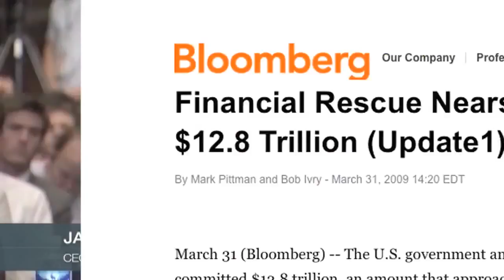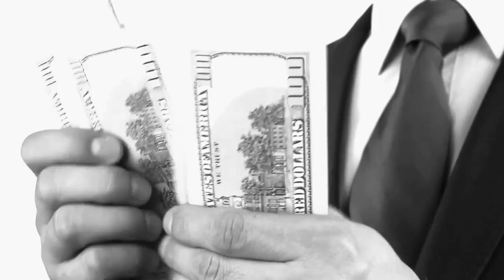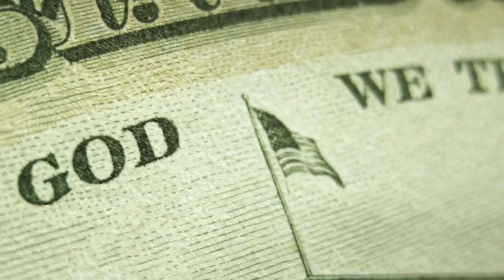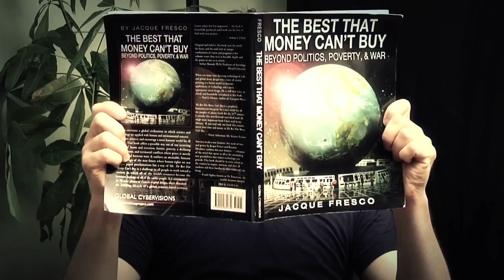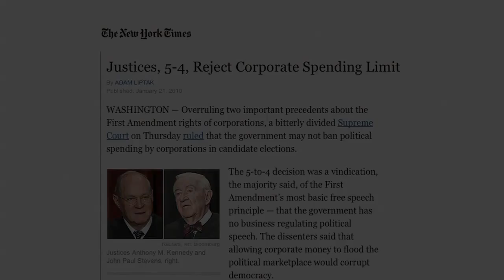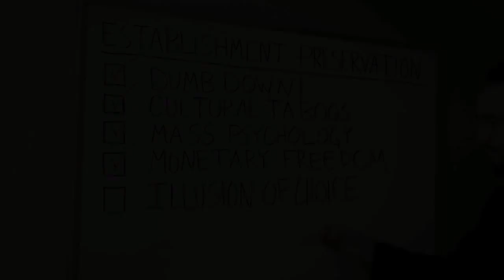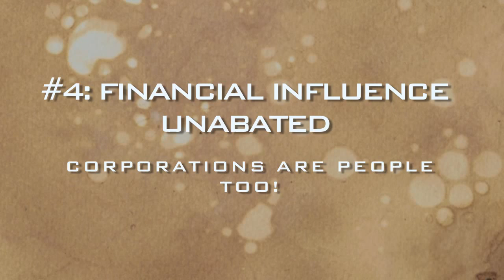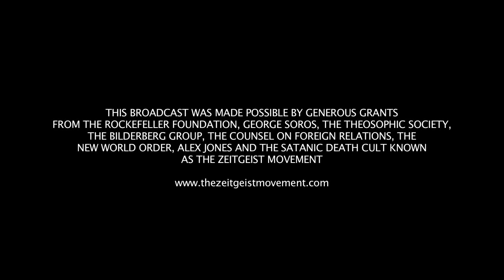¿Qué Democracia? - Cultura en Decadencia | Peter Joseph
Presiona CC para ver los subtítulos